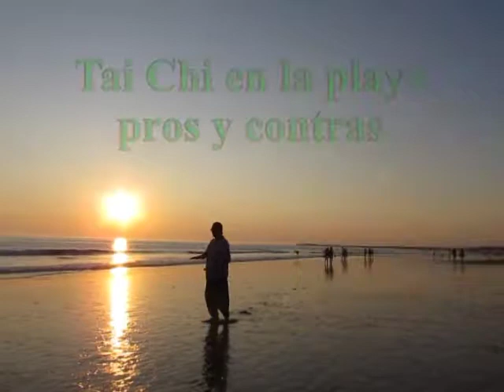Tai Chi en la playa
En este vídeo vamos a analizar los pros y contras que tiene el practicar Tai Chi en la playa, aunque se hace extensivo a cualquier lugar/periodo de vacaciones. Espero que os resulte útil